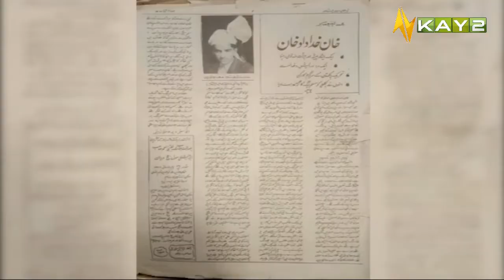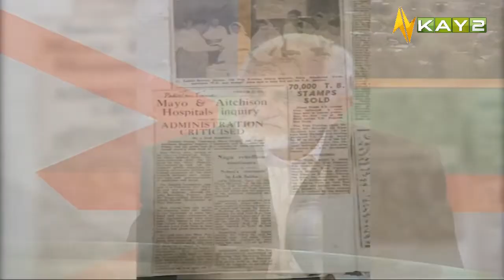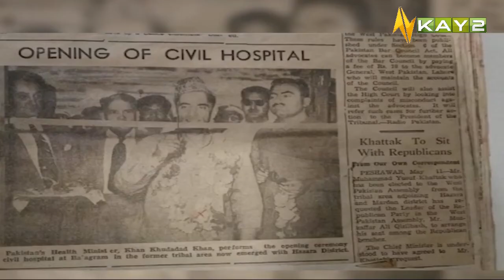Shimla Point with Kashif Malik | 17th February 2022 | Kay2 TV